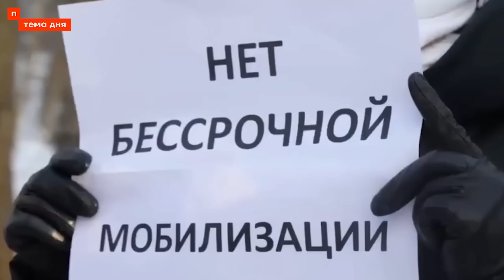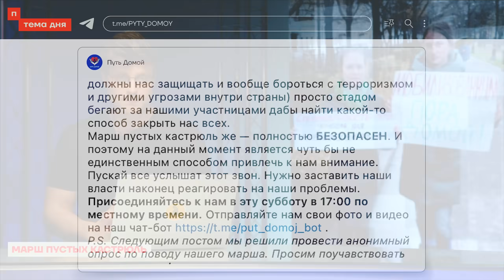Акция протеста жён мобилизованных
В субботу пройдёт новая акция жён и родственников российских мобилизованных. Название «Марш пустых кастрюль» выбрано не случайно. Жена одного из мобилизованных, добивающаяся возвращения мужа с фронта, рассказала Александру Макашенцу о подробностях предстоящей акции.

Гостья:
Кристина, жена одного из российских мобилизованных

📸 В видеоролике содержатся фотоматериалы от AFP / Gabriel Bouys